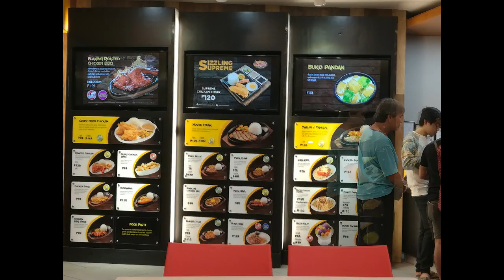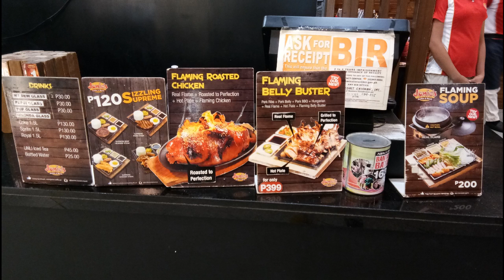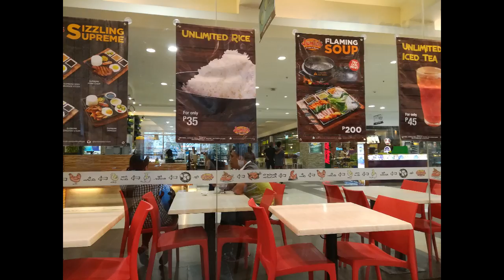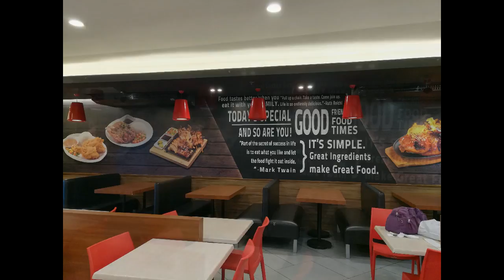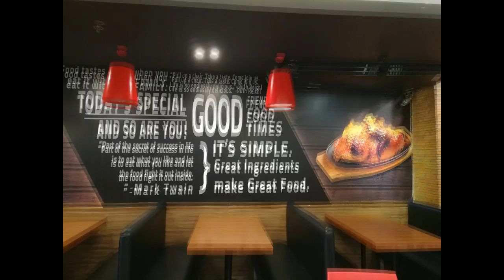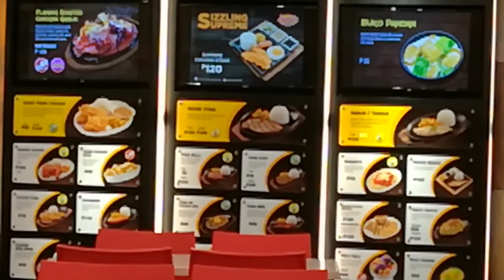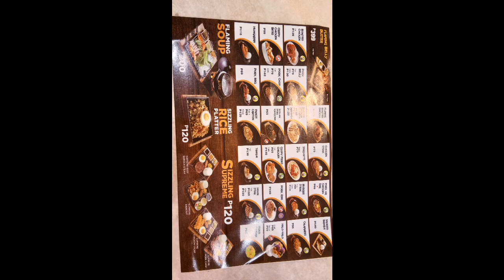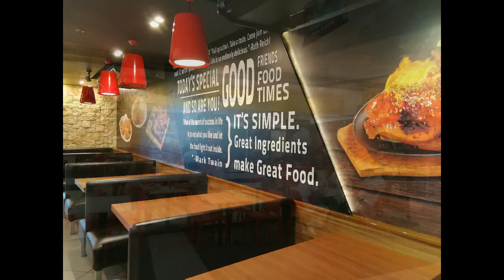SM Mabolo Jonie's Sizzlers & Roast In Cebu | Air On Tiptoe Travel Guide